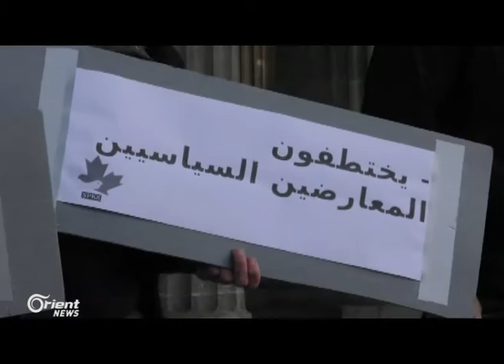Mes'ûd Berzanî spasiya berxwedana gelê Amûdê li hember PYDê dike